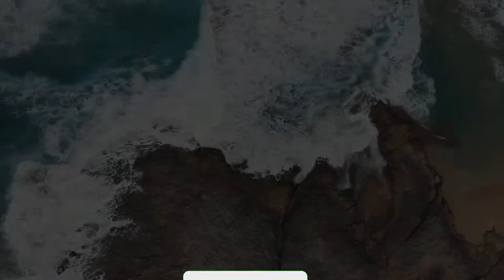Natural Beauty Sea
The Natural Beauty Of The Sea

The sea is one of the most beautiful and mesmerizing things on Earth. Its vastness and power are both awe-inspiring and humbling. And its beauty is breathtaking.

There is something about the sea that is both calming and invigorating. Maybe it’s the sound of the waves crashing against the shore. Or the way the sun reflects off the water. Or the way the water looks like a never-ending abyss.

Whatever it is, the sea is a place of great natural beauty. And it’s a place that everyone should experience at least once in their lifetime.